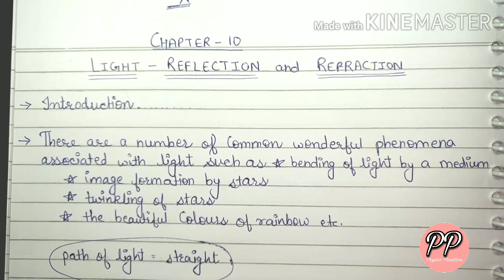LIGHT- REFLECTION AND REFRACTION (CLASS 10th) CHAPTER- 10 Part 1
10th PHYSICS LIGHT- REFLECTION AND REFRACTION CHAPTER 10.
TOPICS TO BE COVERED:-
1) INTRODUCTION
2) WHAT IS LIGHT?
3) PROPERTIES OF LIGHT
4) REFLECTION OF LIGHT
5) LAWS OF REFLECTION
6) WHAT IS IMAGE?
7) TYPES OF IMAGE

OUR CHANNEL IS AN EDUCATIONAL CHANNEL WHICH MAINLY BRINGS VIDEO ON CLASS 10th , 11th and 12th SCIENCE.

WHAT IS REFLECTION OF LIGHT
LAWS OF REFLECTION
TYPES OF IMAGE
WHAT IS IMAGE
HOW TO LEARN 10th PHYSICS EASILY
10th KI PHYSICS KO AASANI SE KAISE PADHE
LEARN PHYSICS WITH PDF
LEARN PHYSICS WITH NOTES
PHYSICS KO PDF K SATH PADHE
REAL IMAGE AND VIRTUAL IMAGE